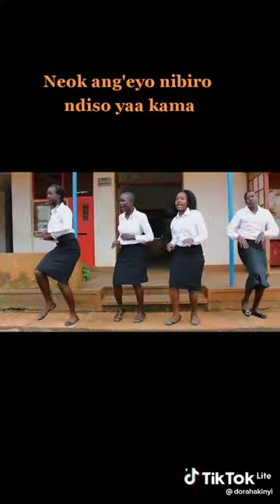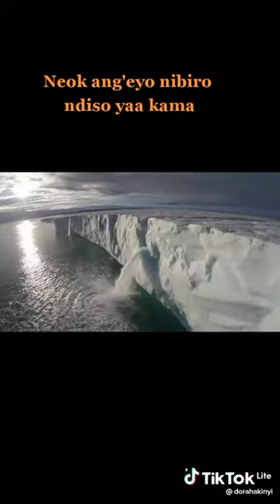ne ok angeyo ni biro time kama